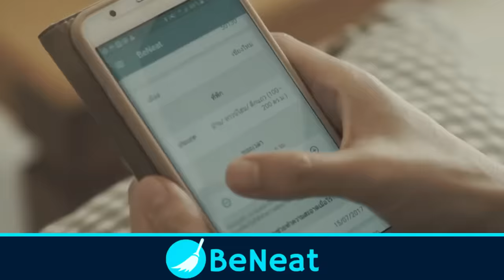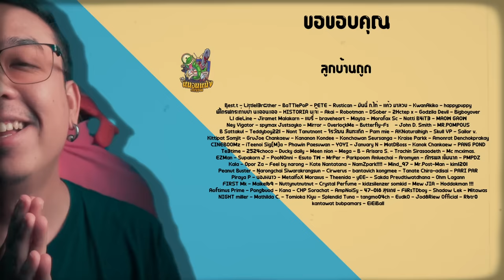ความรู้สึกหลังดู ( สปอย ) Echo [ หนอนหนัง ]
💙ビニート💙
𝗕𝗲𝗡𝗲𝗮𝘁 บริการสุดหัวใจ
สนใจเป็นคุณแม่บ้าน

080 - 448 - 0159